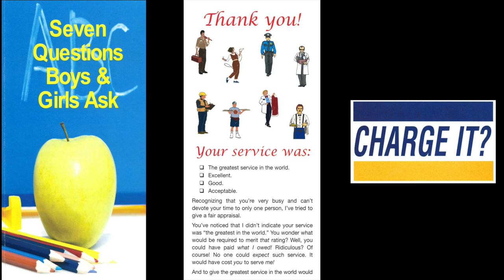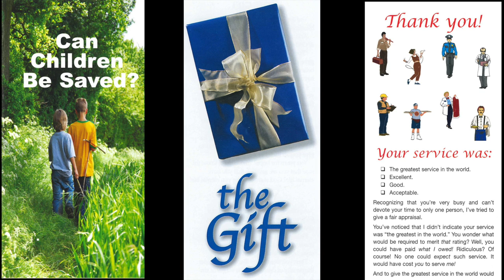Can We Do Lunch? (Ruth 2:14-16)